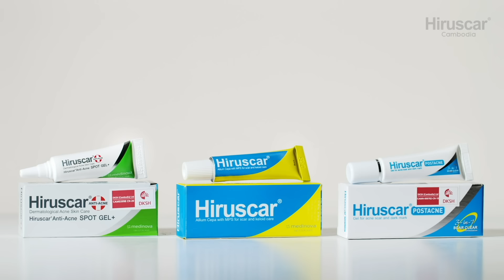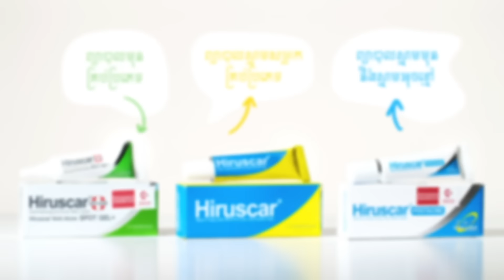[ FULL SHOW ] ប៉ះកន្លែងរសើប STEP អៀនបាត់មាត់បាត់ក .... !